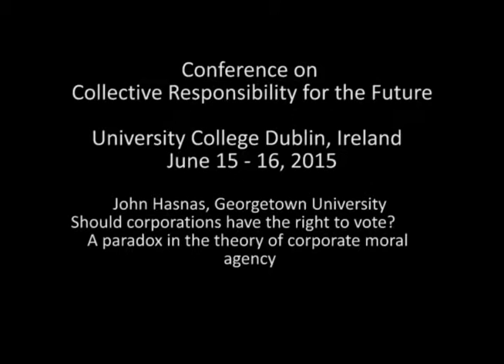Collective Responsibility for the Future - John Hasnas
John Hasnas (Georgetown University)